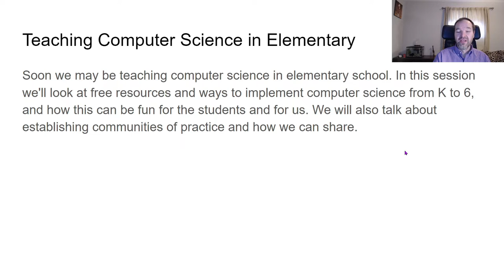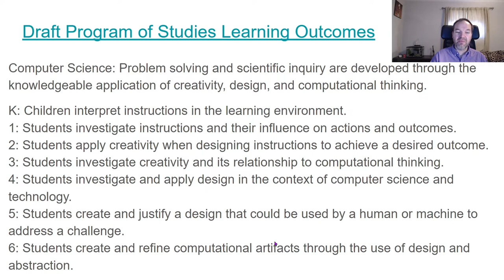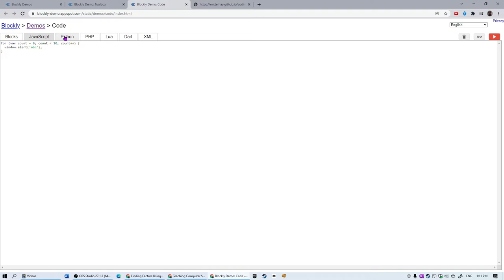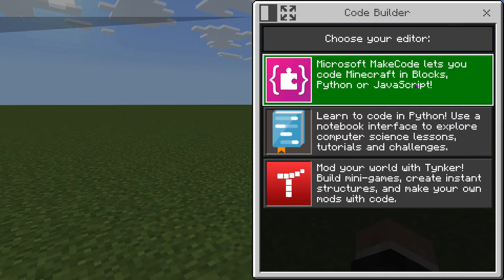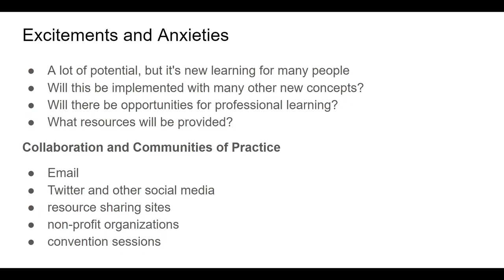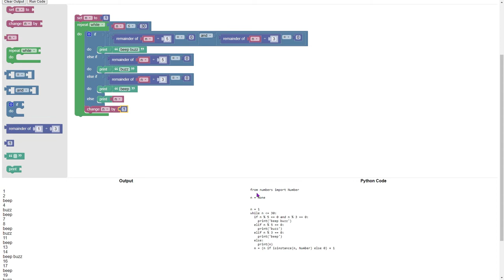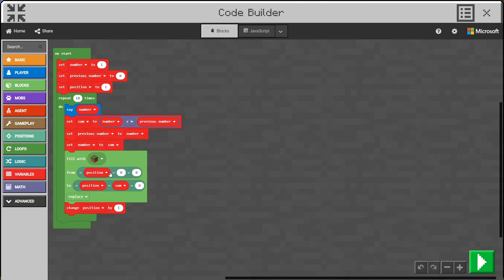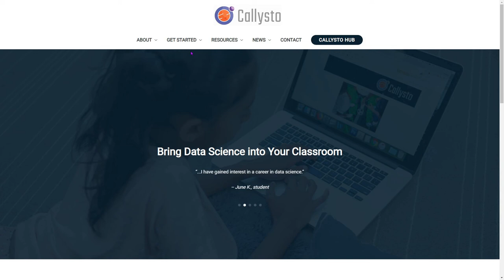Teaching Computer Science in Elementary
A stand-alone recording of my teachers' convention presentation.